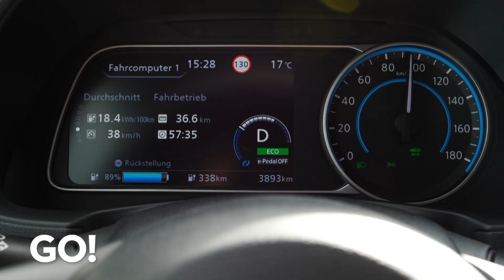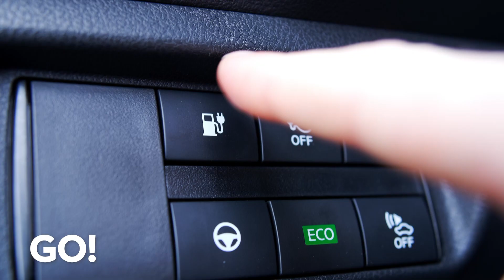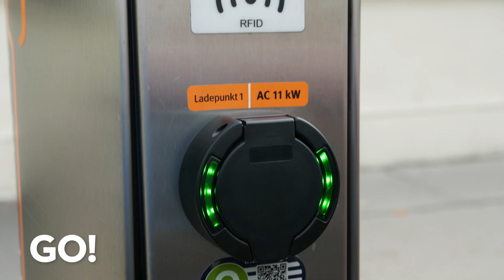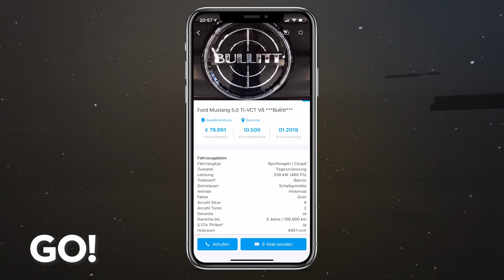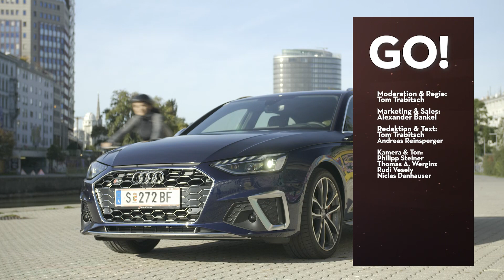Nissan rüstet auf | Folge 22 Staffel 19 | Teil 2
Nissan rüstet seinen Leaf mit Power und Reichweite auf. Der Nissan Leaf E+ hat 217 elektrische PS und eine Reichweite von 385 km.

Bei GO! Insider stellen wir ein super limitiertes Modell vor. Der Ford Mustang GT Bullit war schnell ausverkauft und eine Wertsteigerung ist bei diesem Modell garantiert.

GO! Das Motormagazin – jeden Freitag die neue Folge auf Youtube!